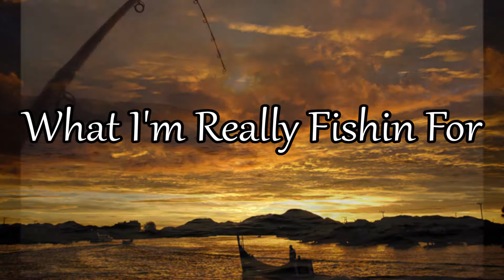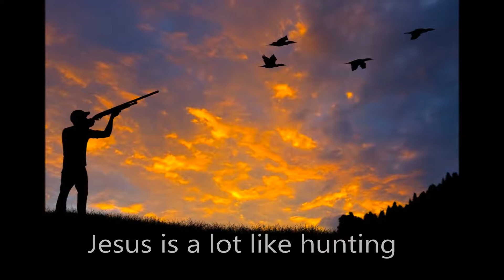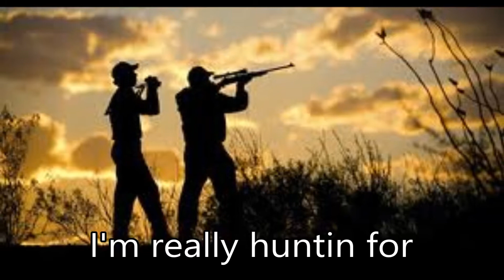What I'm Really Fishin For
A Christian country song I wrote and performed for our men's ministry wild game dinner